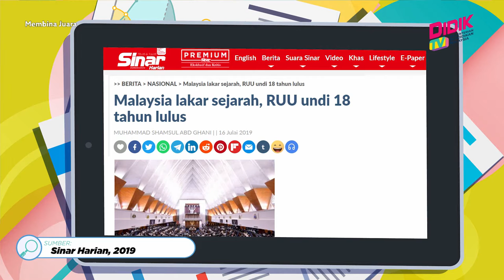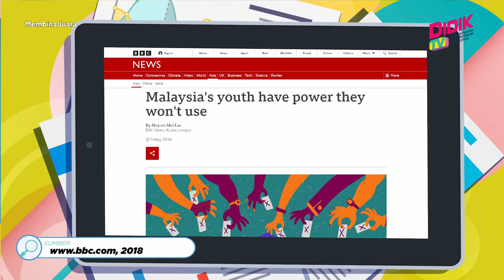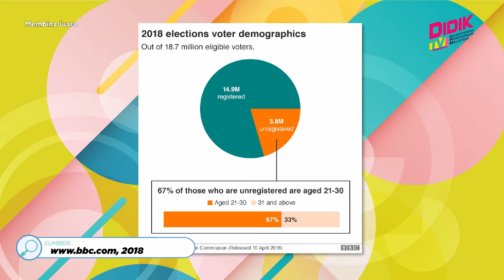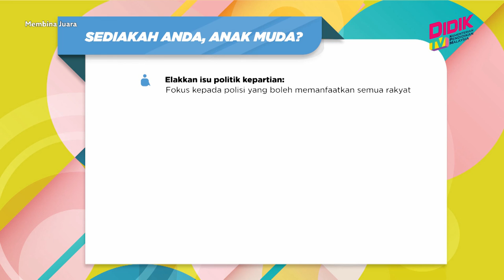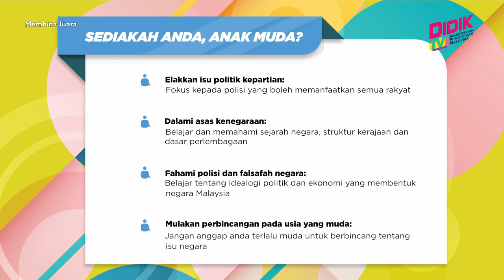Membina Juara | Memperkasakan Remaja: Celik Politik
Topik: Memperkasakan Remaja: Celik Politik
Pernah terfikir tentang rahsia di sebalik kejayaan ibu bapa? Perbincangan mengenai masalah yang dihadapi oleh ibu bapa dan anak-anak remaja, dengan memberi tumpuan kepada bagaimana cara untuk menolong anak-anak mereka memperolehi prestasi lebih baik di sekolah, menangani kesakitan yang semakin meningkat, bercakap mengenai kesihatan mental, merancang masa depan mereka untuk mereka menghadapi dunia nyata.

Siaran tiga kali seminggu ini akan dihoskan oleh Sharifah Aleya.

Panel Utama: Tharma Pillai, Pengasas Bersama Undi18